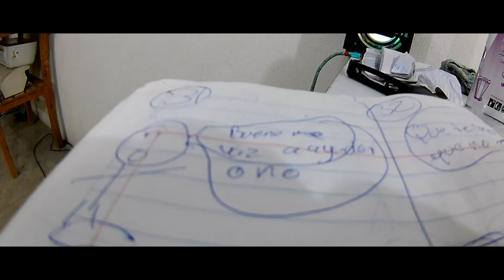LA CANCIÓN DE LALO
Bueno amigos aquí les dejo los canales de mi amigo vazquez  y el correo para que me mandes tu capturas y te ganes los boletos ,cortarte de los jorge alejandros y el gabo vazquez .